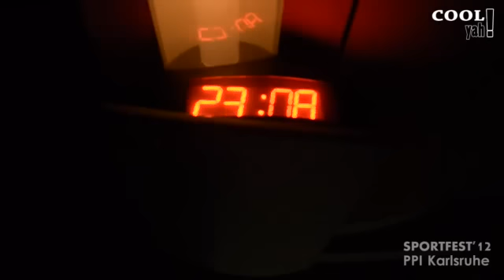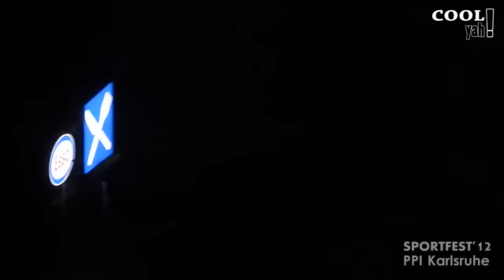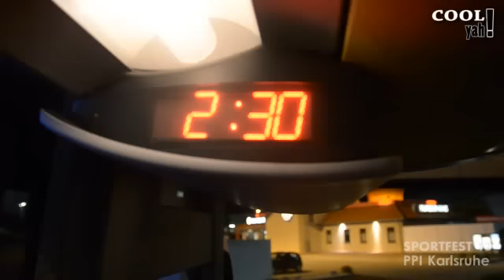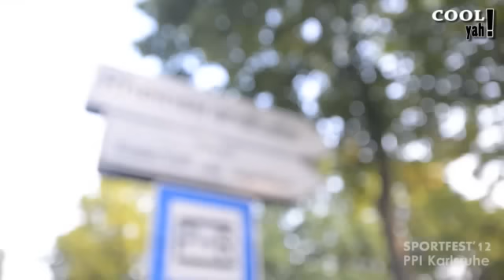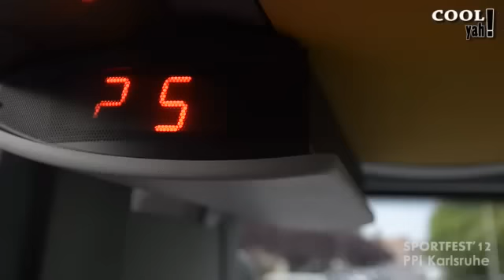COOLYAH Ep.6 (edisi Sportfest 2012 Karlsruhe)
Berlin - Karlsruhe - Berlin, 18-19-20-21 Mei 2012,

COOLYAH goes to Karlsruhe! yoi,kali ini kita ke sportfest yg diadain oleh PPI Karlsruhe, Angling 'n Putera juga Sakti kali ini barengan sama para pendekar2 Indonesienberliner yg bertarung di arena "Rheinstrandhalle" karlsruhe melawan pendekar2 indonesia lainnya. So..perjalanannya seru 'n sportfestnya jg seru! dari Bulutangkis, Volleyball, Basket, sampe Futsal! kita jg nonton bareng final champions league.

Afif El Hadi production